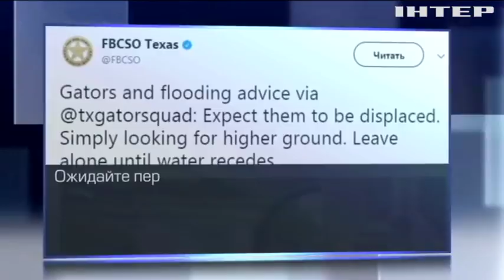На США обрушился сильнейший за 12 лет ураган "Харви" (видео)